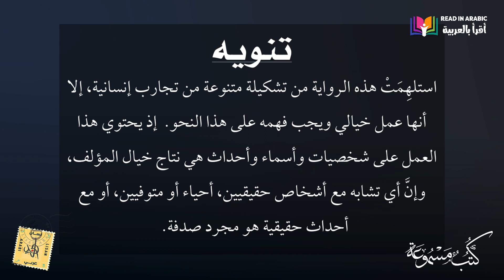مسافات: الفصل الثالث: نزار طه حاج أحمد || Distances (3) by Nizar Taha Hajj Ahmad